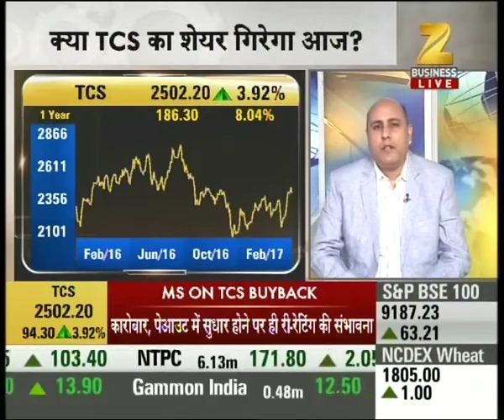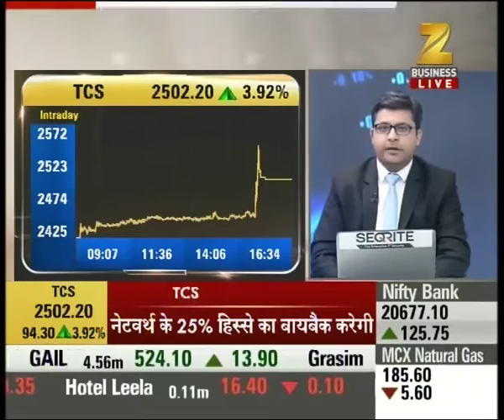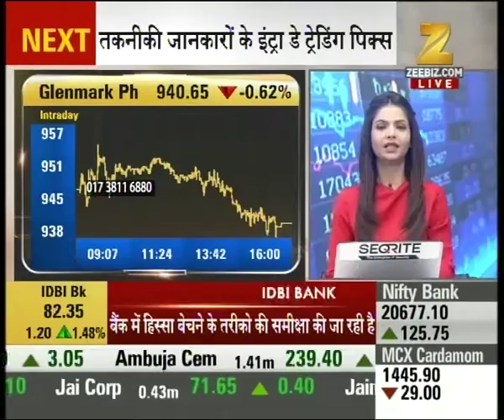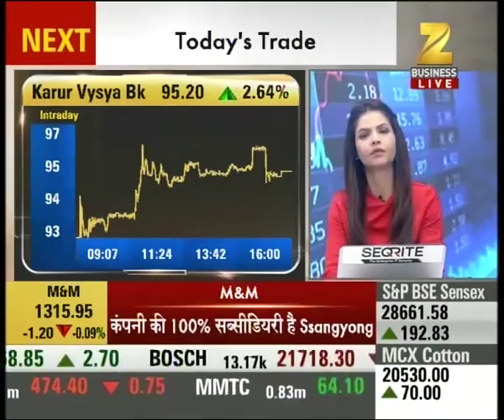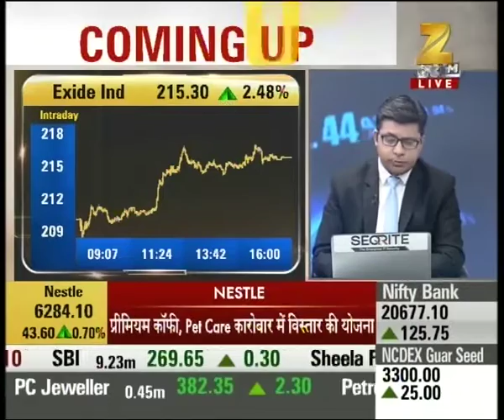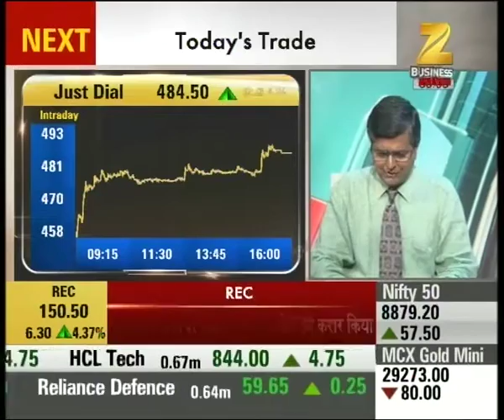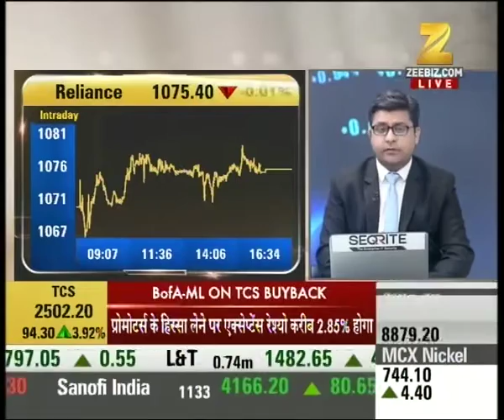Experts suggesting strategy for trade in TCS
Experts suggesting strategy for trade in TCS. Watch this special segment and get to know more here.